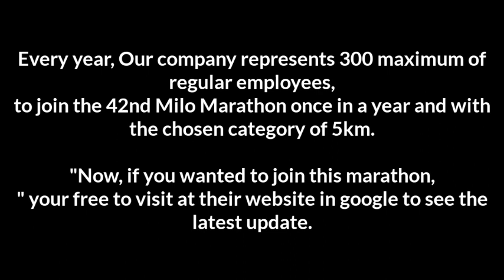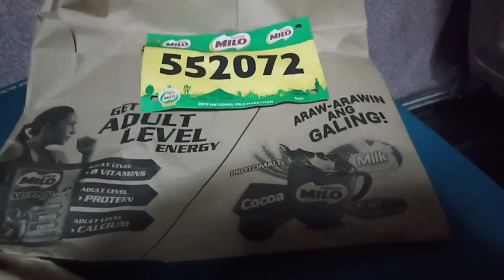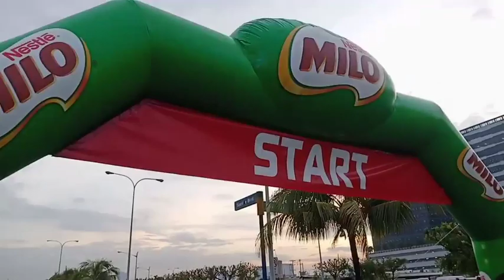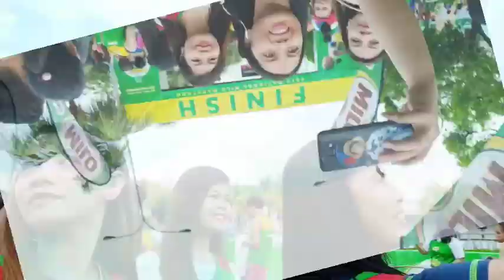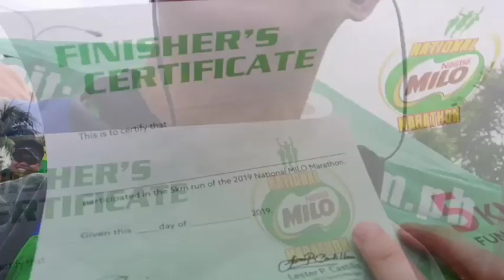42nd Milo Marathon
42nd Milo Marathon Held at SM Mall Of Asia.
I am a vlogger and hope you like my videos and inspired to joined their upcoming events.